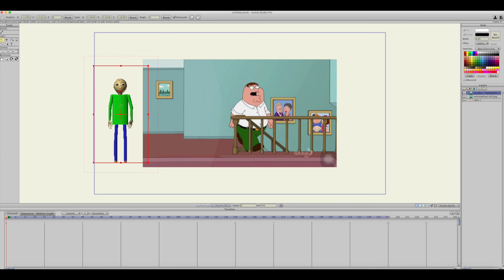If Baldi's Basics was in Family Guy!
If Baldi's Basics was in Family Guy, Original Edit by Cartoon Fight Night! This video is an original edit. These were edited with Smith Micro’s Anime Studio 9 Animation Software.This video is transformative as it offers new edits and animation, created by me. The Thumbnail was also an original edit created with Adobe Photoshop.

This video was inspired by: Baldi's Basics, Baldi memes, Baldi, Family Guy Funny Moments, Family Guy Memes, Family Guy Full Episodes, Family Guy Clips, Family Guy, Peter Griffin, Peter Griffin Memes, Sans in Family Guy, Baldi's Basics Animation, Baldi Animation Meme, and Baldi's Basics 2.

One-Punch Man is an ongoing Japanese superhero webcomic created by ONE which began publication in early 2009. The series quickly went viral, surpassing 7.9 million hits in June 2012.

Undertale is a role-playing video game created by indie developer Toby Fox. In the game, players control a human child who has fallen into the Underground, a large, secluded region underneath the surface of the Earth, separated by a magic barrier.

Basic Vanilla Cake:
1 1/2 c. sifted cake flour
1 1/2 tsp. baking powder
1/4 tsp. salt
1/2 c. unsalted butter
1 c. sugar
2 large eggs
1/2 tsp. vanilla extract
1/2 c. whole milk

Heat the oven to 400 degrees F. Lightly coat an 8-inch cake pan with butter and dust with all-purpose flour. Sift the cake flour, baking powder, and salt into a large mixing bowl.

Beat in the butter one heaping 1/4 teaspoonful at a time, using an electric mixer set on low speed, until the mixture resembles coarse sand. Beat in the sugar a tablespoon at a time, until the mixture resembles fine damp sand.

Beat in the eggs one at a time. Add the vanilla and milk, and beat on medium-high, just until blended. Do not overbeat.

Pour into the prepared pan and bake until a wooden skewer inserted in the center comes out clean—30 to 35 minutes. Cool cake in the pan on a wire rack for 5 minutes.
Un-mold and cool completely. Ice with Browned-Butter Glaze.